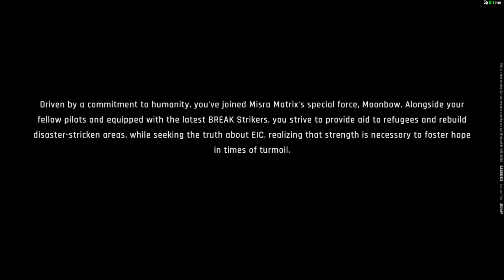THAT NEW MECH SMELL - Mecha Break Open Beta #1 (PC Steam Gameplay)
I had the chance to participate in the open beta for the game Mecha Break.  Its an online mecha team battler with multiple game modes and mech classes.  You have the ability to customize your mech and fight over objectives with your team.  If you enjoyed Armored Core 6, then you may like this game.

I am excited to bring you my thoughts, impressions, and commentary of the game.

Mecha Break
A multiplayer mech game that allows players to choose from diverse mechs, customize appearances, and battle colossal war machines on treacherous terrain. Get ready for the ultimate showdown—blitz, brawl, blaze!